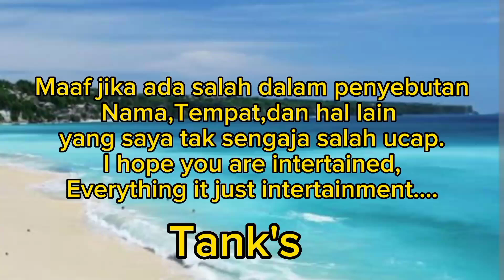The story of park's marriage contract episode 10 preview||Ada musuh dalam selimut😱||spoiler+prediksi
the story of park's marriage contract ep 10 eng sub,the story of park's marriage contract ep 10 preview,alur cerita film the story of park's marriage contract ep 10,korea drama the story of park's marriage contract ep 10